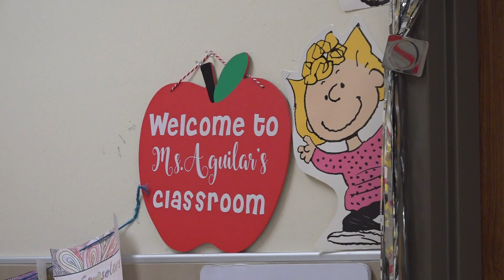Grand Prairie ISD is helping to preserve native Alaskan language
A new program in schools is trying to preserve and protect native languages.